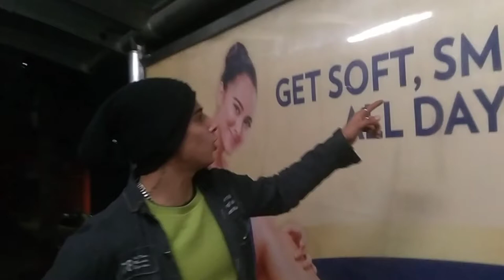my first horror vlog 😱 (TUSHAR KAPOOR )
I hope you like this video and support me